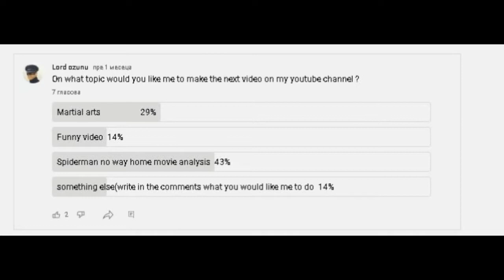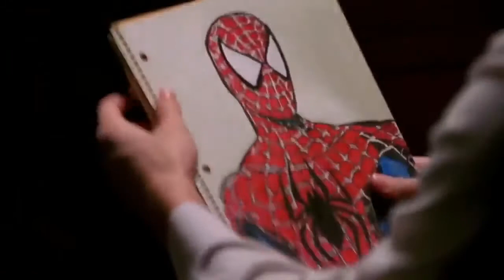Spider-Man: No Way Home was it really that good ?(2022)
Spider-Man: No Way Home was it really that good ? Andrew Garfield had been lying to us.

Every time the actor was asked if he would appear in the new Spider-Man film, “Spider-Man: No Way Home,” returning as his own version of Peter Parker from the “Amazing Spider-Man” movies opposite Tom Holland’s, he vehemently denied it.

The internet wasn’t very convinced by his protests. But that didn’t make his appearance in the movie, along with one by Tobey Maguire, any less satisfying.

For the first time ever in a live-action movie, we got to see a multiverse of Spider-Men in one place. All of them from a series of films we know and love.

There is a part of me that wishes “Spider-Man: No Way Home” had come out in an age before the internet, without an incessant buzz egging on its release. I wonder how we all would have reacted to the movie, with little to no knowledge of its contents prior to its release.

That goes to say that “No Way Home” brought a lot to the table, and what a feast it was.The film picks up right after the previous Spider-Man film, “Spider-Man: Far From Home,” where Mysterio (Jake Gyllenhaal) had revealed Peter Parker’s (Tom Holland) identity to the world — and not in a positive light. Parker is interrogated along with his friend Ned (Jacob Batalon) and MJ (Zendaya), and they find themselves under the scrutiny of the public sphere.

Because of their association with Parker, Ned and MJ are rejected from all the colleges they applied to. Determined to fix it, Peter goes to Doctor Strange (Benedict Cumberbatch) to make the world forget that he’s Spider-Man. But the spell goes awry, and instead opens up the multiverse.

It’s bad news for Parker, but great news for us. Now that the multiverse is open, and some real-world acting contracts have no doubt been renewed, Holland’s Parker is set to fight Spider-Man villains from previous movies outside of the Marvel Cinematic Universe. Doctor Octopus (Alfred Molina), Green Goblin (Willem Dafoe) and Sandman (Thomas Haden Church) come from Maguire’s films, and Electro (Jamie Foxx) and Lizard (Rhys Ifans) come from Garfield’s films.

But Kevin Feige of Marvel Studios spared no expense, and of course, brought back each film series’ respective Spider-Man as well.

“No Way Home” throws comic and film nostalgia at you about every three seconds, but it’s not overwhelming — they haven’t brought back these characters just for the sake of doing it. They’ve brought them back in a way that builds on their characters and even offers some long-deserved redemption.

It’s worth noting that out of all the actors to play Spider-Man, it’s Garfield who didn’t receive a conclusion to his trilogy. “The Amazing Spider-Man 2” was his last film, which received mixed reviews from critics and is the lowest-grossing Spider-Man movie to date.Sony Pictures, who owns the rights to Spider-Man, originally planned to spin off Garfield’s series into more movies with the actor, featuring Venom and other iconic Spider-Man villains like the Sinister Six.

Sony and Garfield butted heads over a few things, souring the relationship. He reportedly refused to attend certain press junkets during the promotion tour for the films and disagreed with Sony and the film writers about Parker’s character direction.

In a 2013 interview, Garfield spoke candidly about how he wished that Parker could explore his sexuality — particularly that Spider-Man could be bisexual. According to Garfield, Sony put him under intense pressure to retract those comments, adding to their already strained relationship.

So when Feige offered to take Spider-Man into the MCU, whose wealth and notoriety seemed only to increase by the year, Sony jumped at the chance to share profit on Spider-Man. Thus, Garfield was booted out and Holland was brought in.After such a bitter ending for Garfield, who really seems to love the character, seeing him again on the big screen in his suit was one of the best parts of the new film.

Garfield mentioned in an interview with Variety that he even ad-libbed one of the sweetest scenes in the movie. Before going off to fight their respective baddies, Garfield’s Spider-Man, referred to as Peter No. 3, stops the other two Peters to tell them that he loves them, and despite being thrown together by the unstable multiverse has been an experience he wouldn’t forget.

I imagine that’s how Garfield felt returning to the role.

As for Holland’s Spider-Man, his journey has come to a tentative end. The MCU has plans to include Holland in future Spider-Man films, but the actor has made it clear that he’s happy to take a step back now that his trilogy is complete, and allow other actors to take on the role.This film may very well be his last Spider-Man film, and should that be true, I’d say it’s wrapped up his character arc very well.

It’s as if Holland’s trilogy was his origin story, rather than the one shoo-in film we usually get for each superhero. We’re so used to that typical formula.